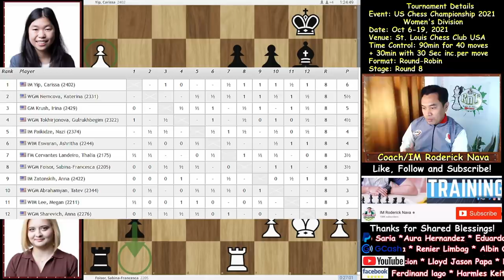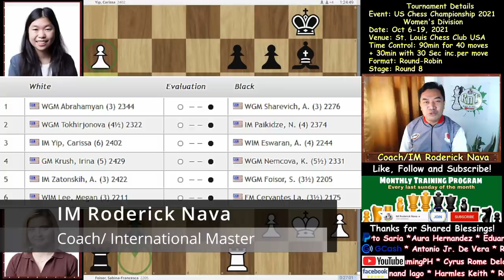Nakalamang sa Opening! Kaya magaan ang laban! | WGM Foisor vs IM Yip | USA Chess Ch 2021 Round 8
The 2021 U.S. Championship is a 12-player round-robin featuring the strongest players in the USA, who compete for $194,000 in prize money as well as the coveted title of U.S. Champion. If two or more players tie for first place a playoff will be held. Players receive 90 minutes for the first 40 moves followed by 30 minutes for the rest of the game, with a 30-second increment from move one. Draw offers are not allowed before move 30.

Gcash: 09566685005